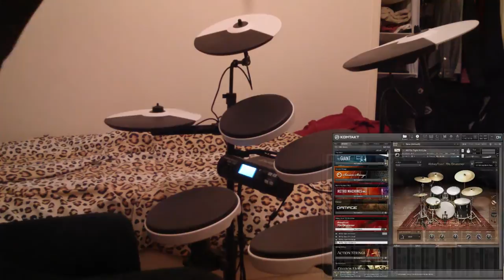Native Instruments 70s Drums vs Addictive Drums Retro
This is a short side by side look at Native Instruments Abbey Road 70s drummer against a couple of the kits from Addictive drums Retro and one from Addictive drums funk.